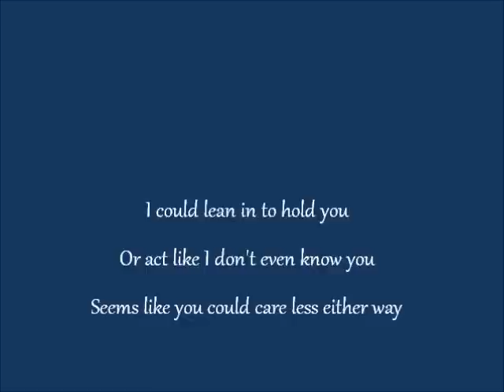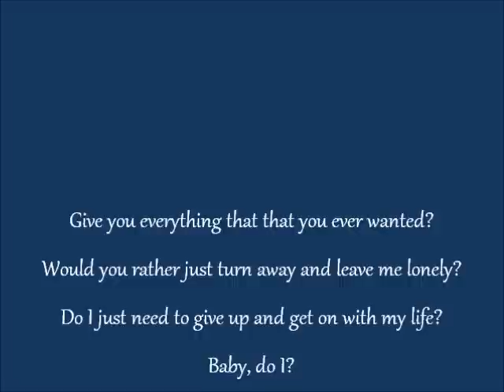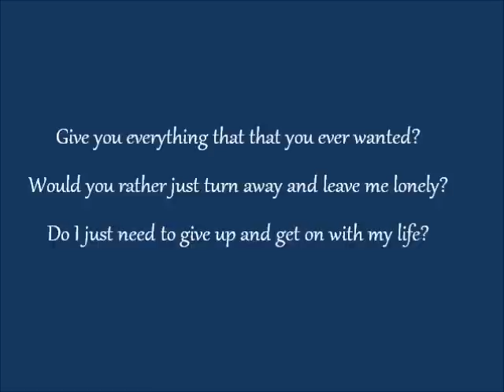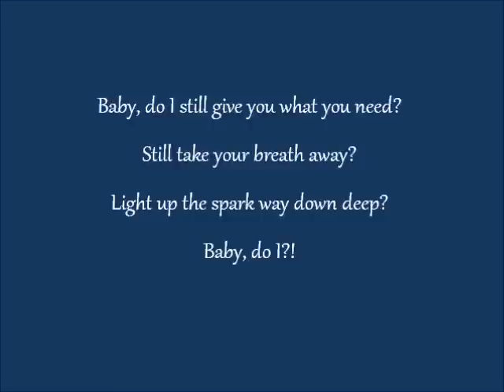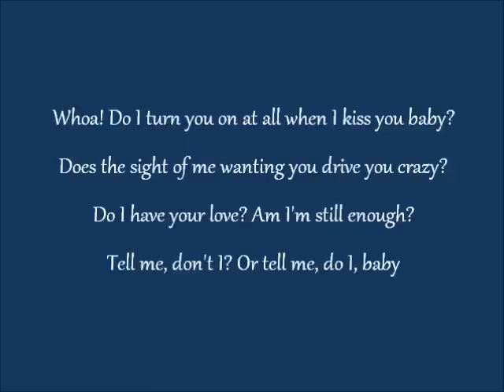Luke Bryan-Do I lyrics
Would you rather just turn away and leave me lonely?
Do I just need to give up and get on with my life?

Baby, do I still give you what you need?
Still take your breath away?
Light up the spark way down deep?
Baby, do I?!
Remember when we didn't have nothing
But a perfect simple kind of loving?
Baby, those sure were the days

This video is purely fan made, and I am not making any profit.

including but not limited to music, lyrics, and visuals.
I only claim ownership of this video.

Song: Do I - Luke Bryan